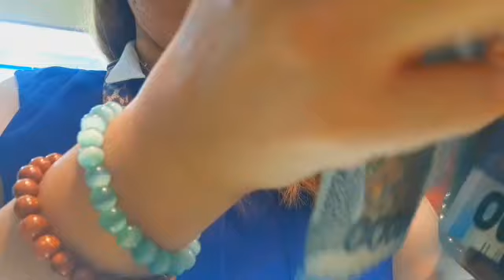ONGPIN GOLD UPDATE 2022 100% LEGIT GOLD |TAPAT LANG NG SANTA CRUZ CHRUCH MANILA